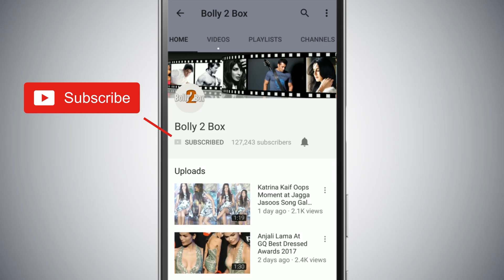Hrithik Roshan's Biggest Reason To Postpone This Film is Salman - Watch